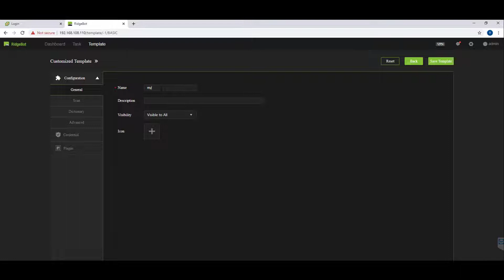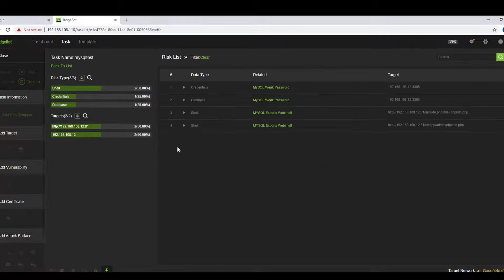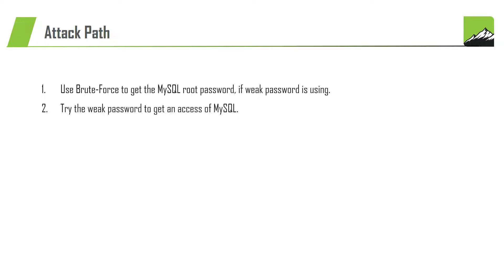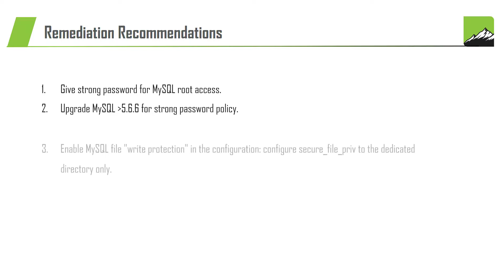Demonstration of an Iterative Attack to MYSQL Server with RidgeBot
RidgeBot, a fully automated penetration testing system, is able to dynamically perform multi-layered attacks without human's interruption or command in between. The attack path is auto-planned based on knowledge the RidgeBot learned from the target.